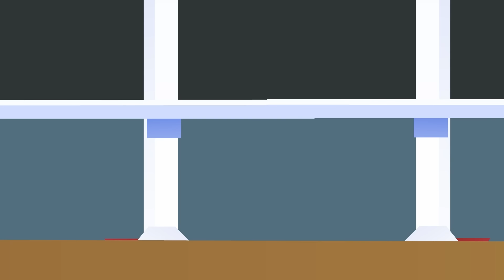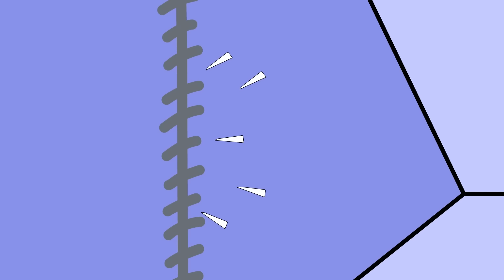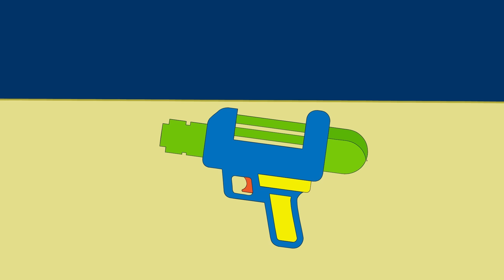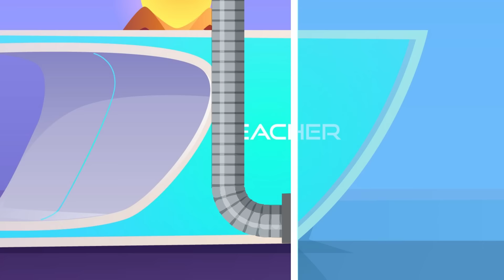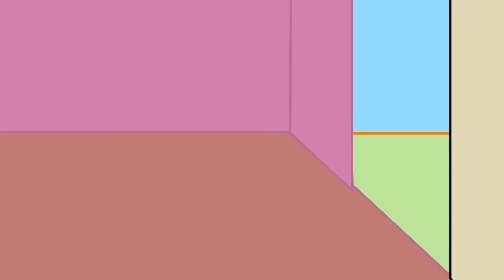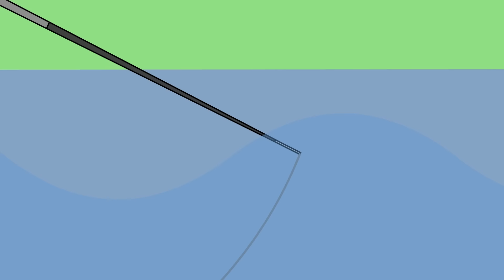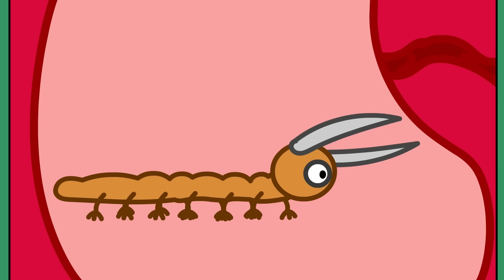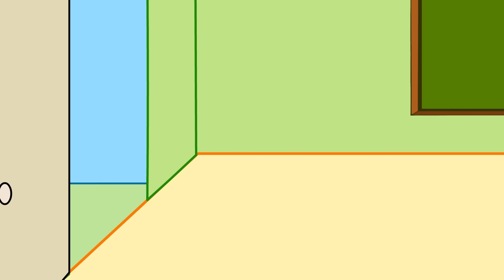What happened to Peppaaa on the night of the full moon!!! Peppaaa Pigggg Funnyyyy Animationn!??